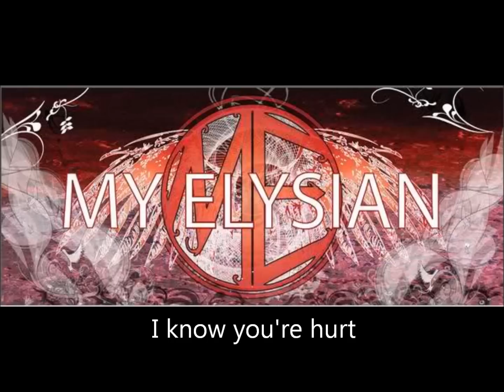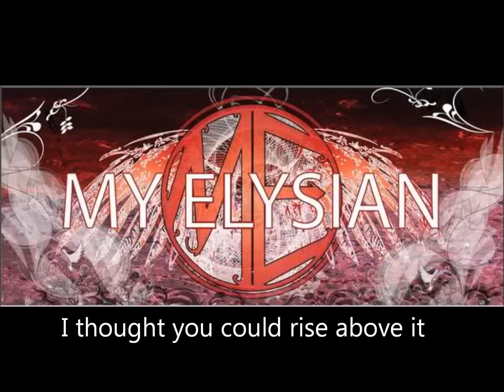My Elysian Demise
My Elysian "Demise" off their self-titled album released in 2011.